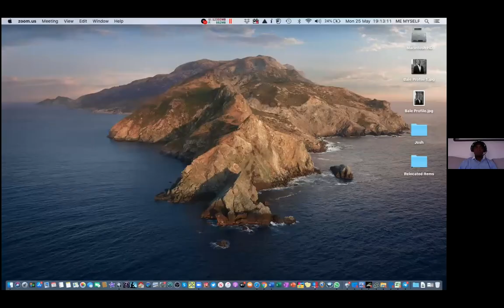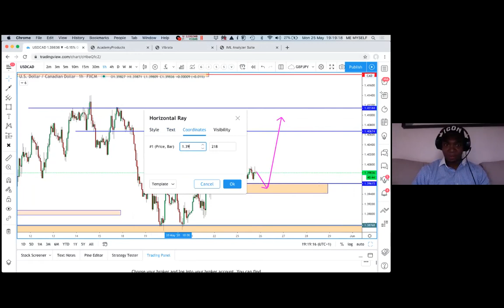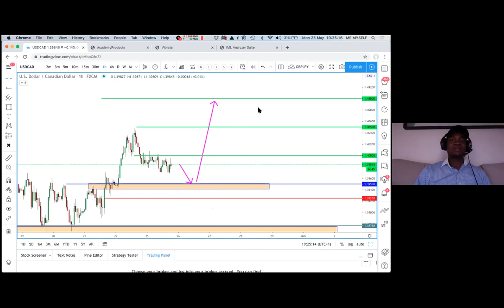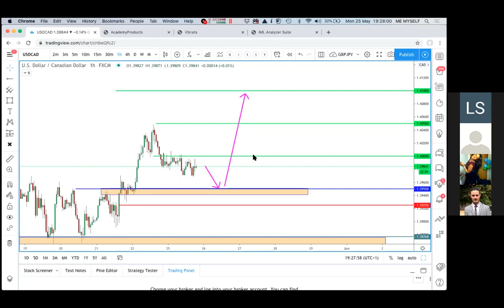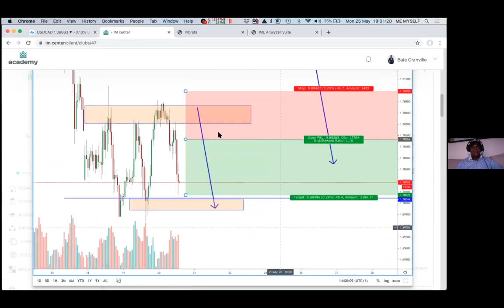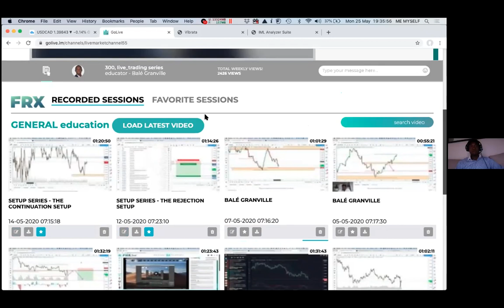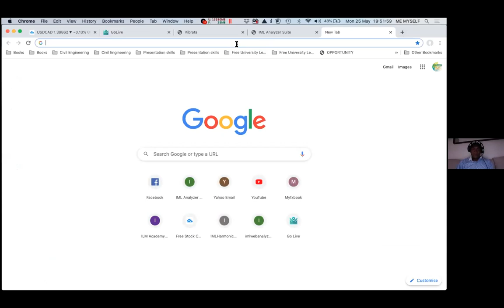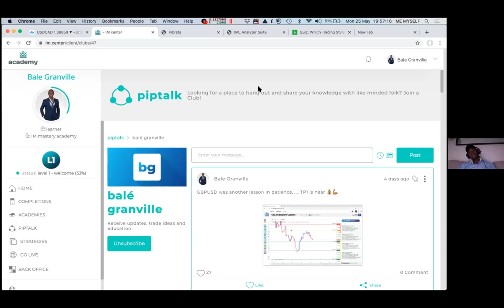Pips Pay My Bills + Q&A With Bale Granville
Join us for an amazing call with Bale Granville who is a top educator on our IM Academy platform